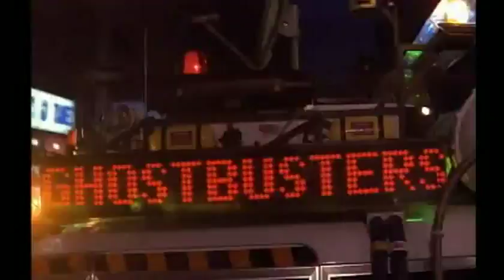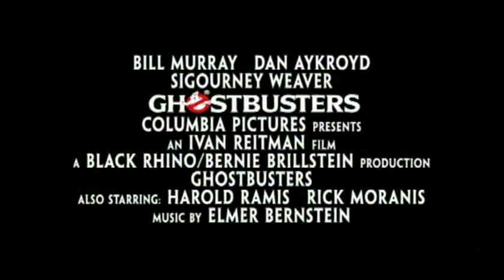Ghostbusters - 15th Anniversary Collector's Edition Trailer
Own both "Ghostbusters" movies on DVD! Bill Murray, Dan Aykroyd, Harold Ramis and Ernie Hudson lead the cast as the Ghostbusters, spirit-exterminators who fearlessly take on the other-worldly evil infiltrating Manhattan, whether it manifests itself as wicked green slime or an ancient tyrant back from the dead to take over the world.